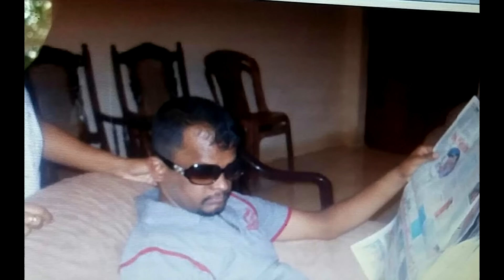(නිලබර පායන) Travel in the world ..👍👍👍🙏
Document from Imali Fonseka